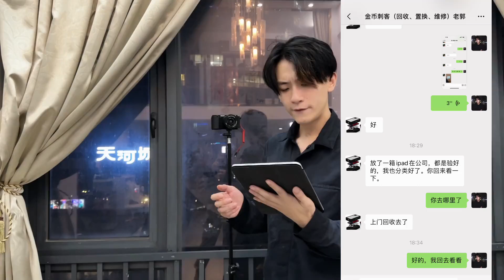這一箱iPad pro，暴露了數碼販子對各型號iPad pro的看法！